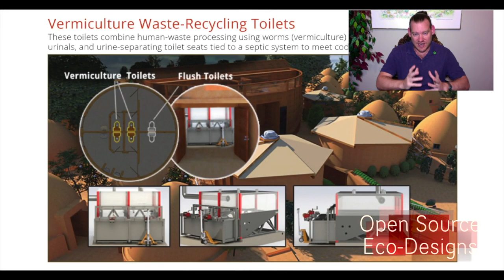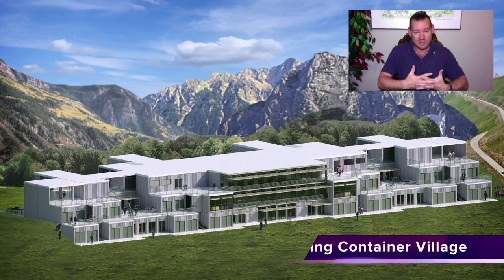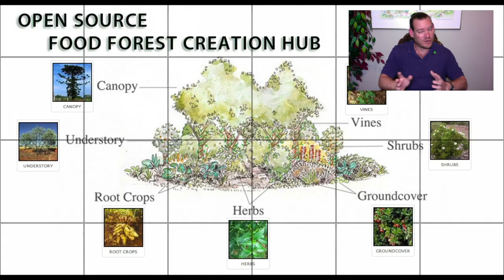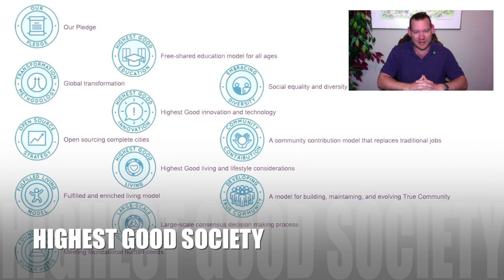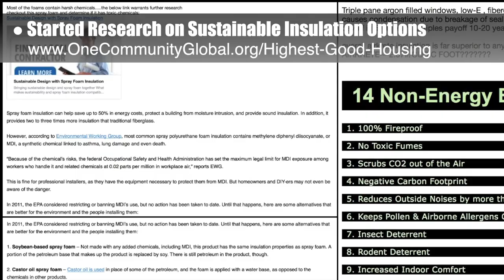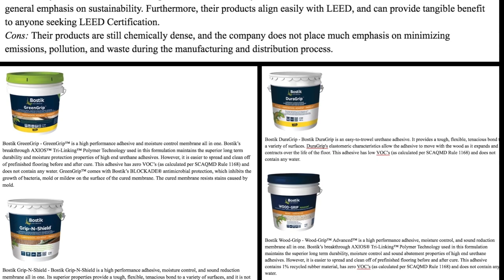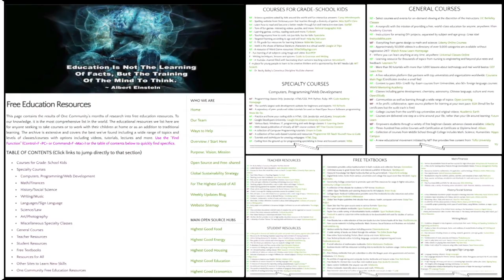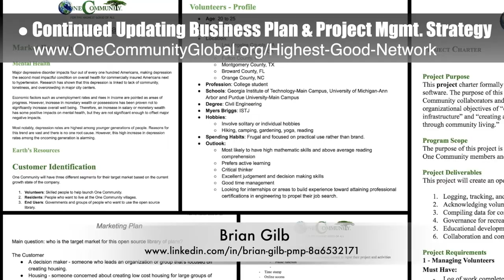Communities as a Path to Global Peace - One Community Weekly Progress Update #323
"Why not build communities as a path to global peace? The technology and sustainable resources exist to supply every person what they need to live healthy and happy lives. If we create this as a self-replicating model, it seems like a logical path to global peace. One Community is doing this and including (and open sourcing) the food, energy, housing, education, for-profit and non-profit economic structure, social architecture, fulfilled living models, global stewardship practices, and more to make it possible. This is the June 2nd, 2019 edition (#323) of our weekly progress update detailing our team’s development and accomplishments."

COMMUNITIES AS A PATH TO GLOBAL PEACE INTRO: @:35
COMMUNITIES AS A PATH TO GLOBAL PEACE SUMMARY: @14:37

Artist: VUKE